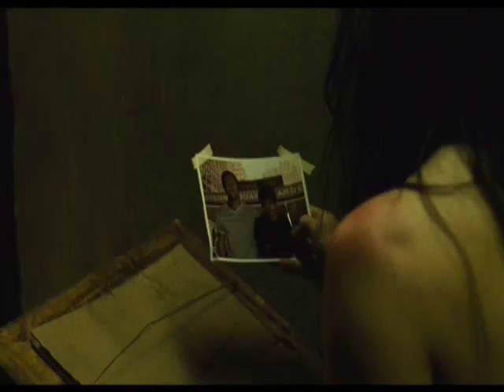Daniel Matthews - Faces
Yet another Saw 2 video based around Daniel Matthews, i know, i know. :P
And i've kinda moved on from my Saw obsession.. its Heroes now. :)

The song is Faces by Scary Kids Scaring Kids and its awesome. Enjoy!